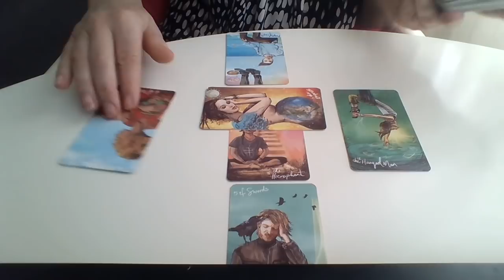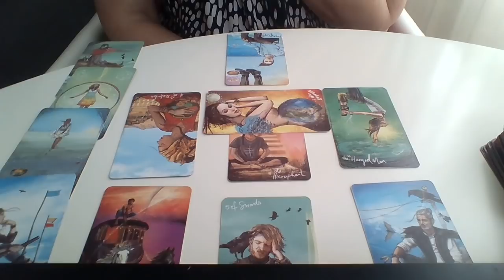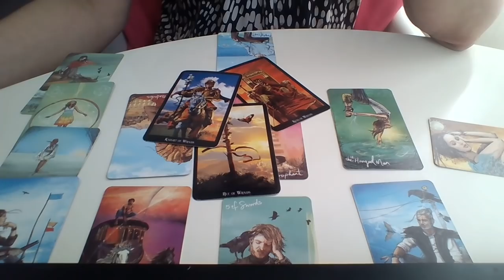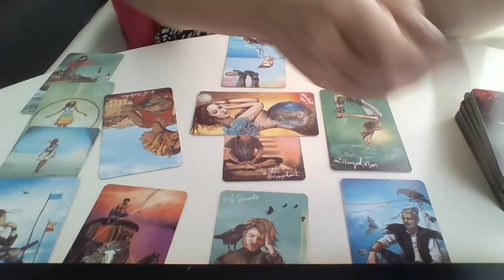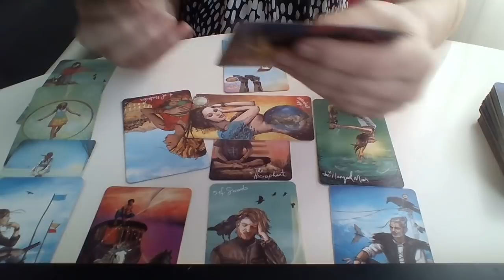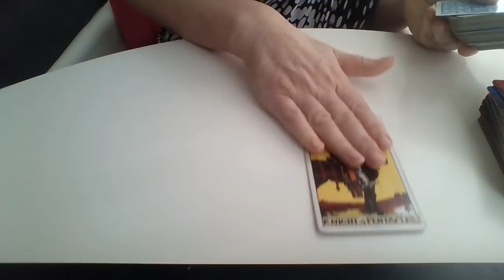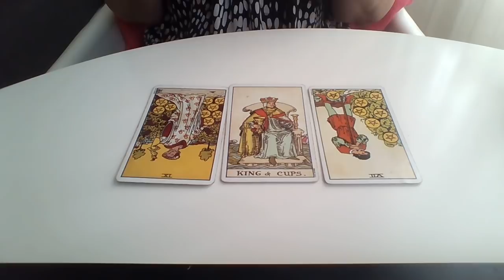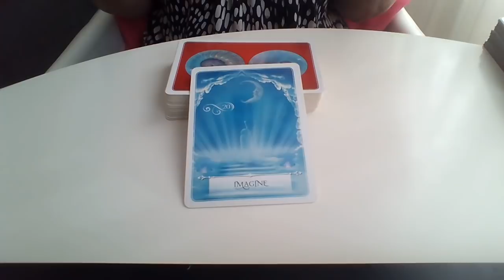Výklad tarotových karet ♐STRELEC🌸 LISTOPAD🌻 VZTAH💝 LASKA💕 PRACE🍀 FINANCE 🌻BYDLENI 🌸RADA🍓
Moji milí,
přeji Vám krásný podzim a doufám,že Vás tento výklad potěší.
Děkuji všem za lajky, komentáře, sledování a odebírání mého kanalu.
Můžete mít 🌸písemný výklad,🍀výklad pres Skype nebo🌻 video výklad. Platba je bankovní prevod do Ceské sporitelny, UK Halifax. Video výklad 30/40 minut 380Kc.💝
s láskou
Monika

beran ♈
byk ♉
blizenci ♊
rak♋
lev♌
panna♍
vahy♎
stir♏
strelec♐
kozoroh♑
vodnar♒
ryby♓